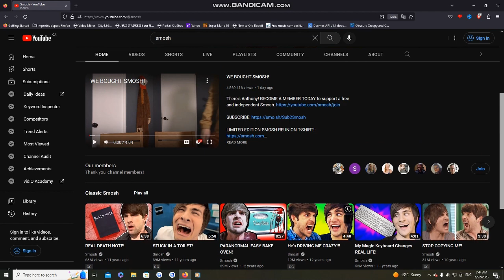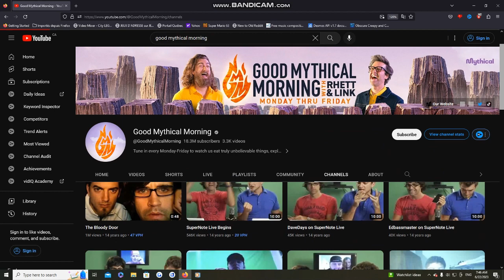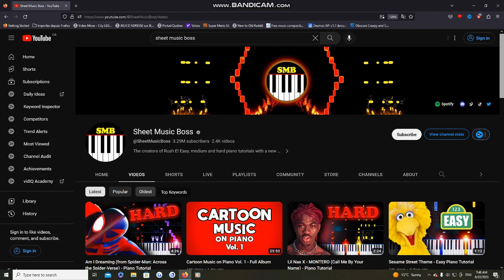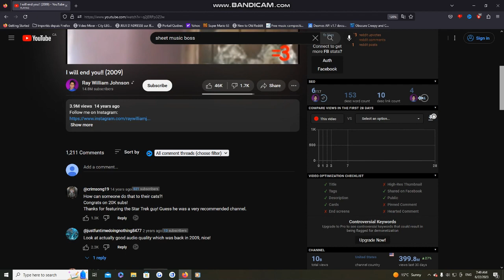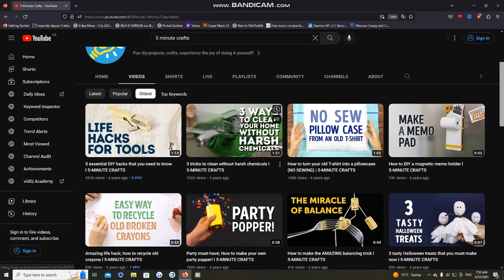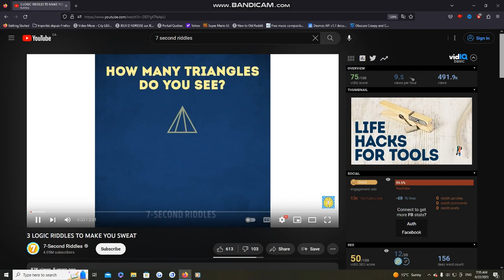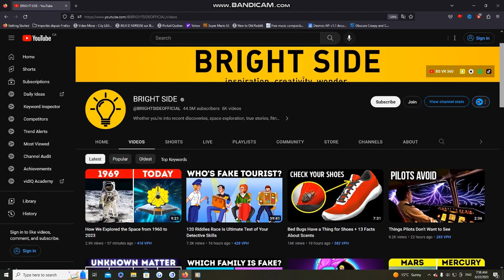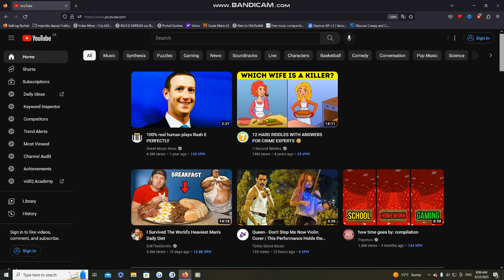YouTube's Sort by Oldest feature is BACK!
Just something I found out about. I don't know if it will stick around, but it's good to see it back on YouTube after all this time.